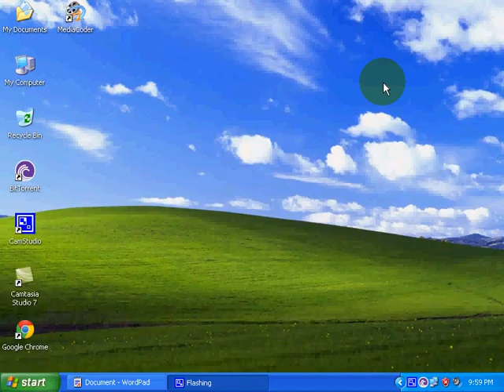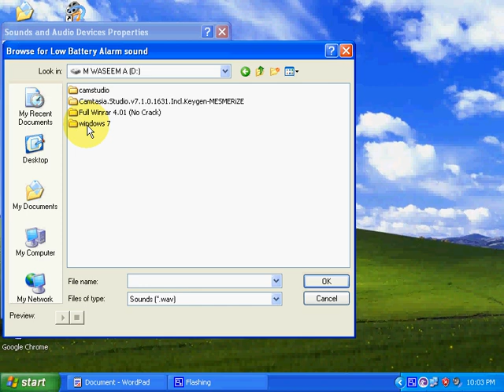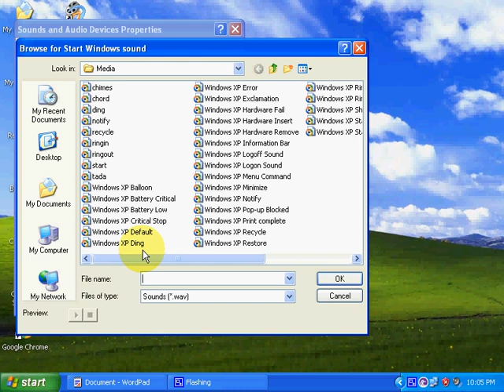change windows startup tune and all other pc tunes i.e. minimize maximize and others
in this video i'll tell you how to change the startup tune of windows xp to any tune

note:
that tune must be of wav file otherwise it will not work

you can convert you mp3 songs to wav and then add them.